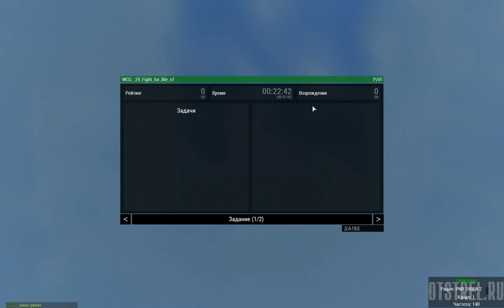Борьба за жизнь ARMA 3 WCG